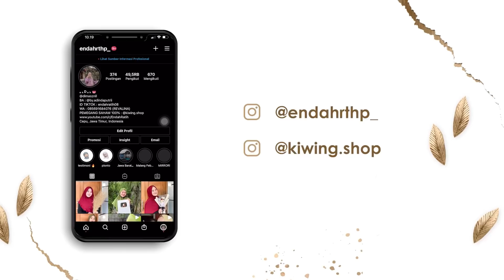PRANK PECAT PITIT ADMIN KIWING SHOP SAMPAI NANGIS GLIMBUNGAN PART 2